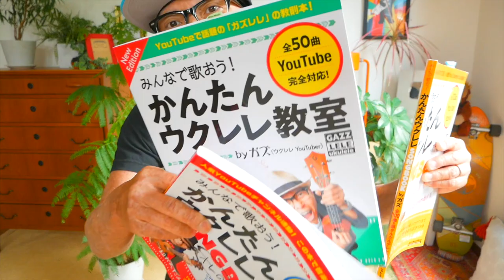ガズの新しい本の予約がスタートしましたあー！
ガズの新しい青い本の詳細